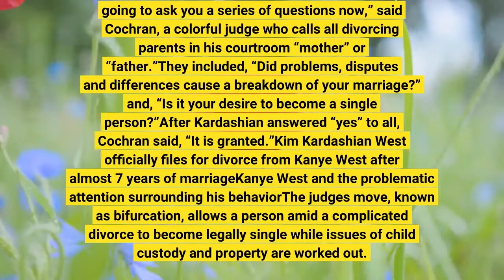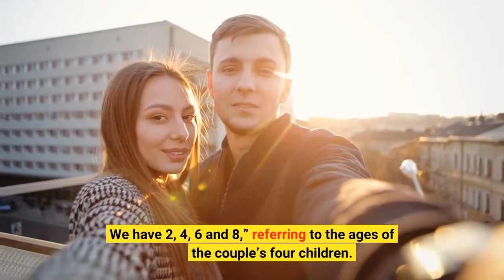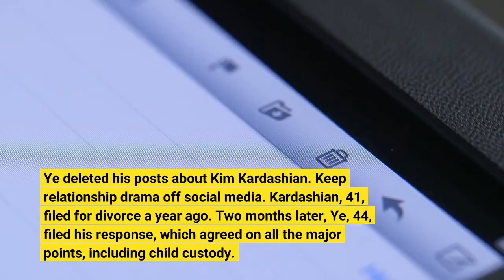Kim Kardashian is legally single drops West from name as judge overrules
LOS ANGELES — Kim Kardashian became a single woman on Wednesday, nearly eight years after her marriage to Ye. Los Angeles Superior Court Judge Steve Cochran granted Kardashian's motion seeking the legal status. He smoothed over some procedural objections to the move from Ye, formerly known as Kanye West, and dismissed others. Kardashian, who appeared at the hearing via videoconference, was put under oath to make a series of declarations required for the legal move.“Mother, I'm going to ask you a series of questions now,” said Cochran, a colorful judge who calls all divorcing parents in his courtroom “mother” or “father.”They included, “Did problems, disputes and differences cause a breakdown of your marriage?” and, “Is it your desire to become a single person?”After Kardashian answered “yes” to all, Cochran said, “It is granted.”Kim Kardashian West officially files for divorce from Kanye West after almost 7 years of marriageKanye West and the problematic attention surrounding his behaviorThe judge's move, known as bifurcation, allows a person amid a complicated divorce to become legally single while issues of child custody and property are worked out. Ye did not attend or take part in the hearing remotely. He had objected to the move, but Cochran overruled it. Ye fired his attorney, Christopher Melcher the day before the hearing, replacing him with Samantha Spector, who had less than 24 hours to prepare before appearing in court.“One could argue that was strategic on Mr. West’s part,” Kardashian’s attorney Laura Wasser told the judge, suggesting it was a delaying tactic. But Spector forged ahead and did not ask for a postponement. Cochran celebrated that the case was moving forward after stalling for several months. “We've made a lot of progress in here,” the judge told Kardashian. “We are rolling on this like a European train, fast and on time.”He also finalized dropping West from Kardashian’s name. When the hearing began and Kardashian came on the line, Cochran declared, “We're about the kids here. We have 2, 4, 6 and 8,” referring to the ages of the couple’s four children. ”Is everybody doing OK?”“Everybody’s doing OK,” Kardashian said.“Are you showering them with affection?” Cochran asked.“Absolutely,” said Kardashian, who appeared on a video screen while sitting at a white counter and occasionally sipping from a mug. Ye deleted his posts about Kim Kardashian. Keep relationship drama off social media. Kardashian, 41, filed for divorce a year ago. Two months later, Ye, 44, filed his response, which agreed on all the major points, including child custody. There were no property fights because a prenuptial agreement was in place. Neither discussed the split publicly, until recently, when Ye started lashing out on social media against Kardashian, her family and boyfriend Pete Davidson.